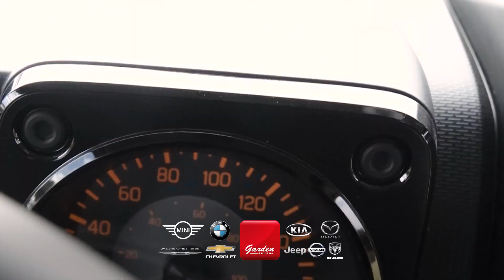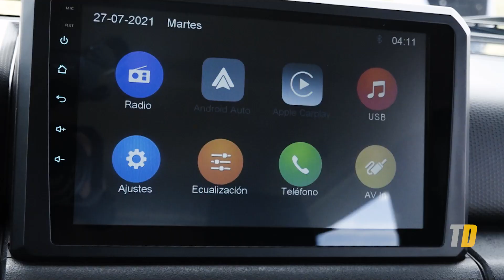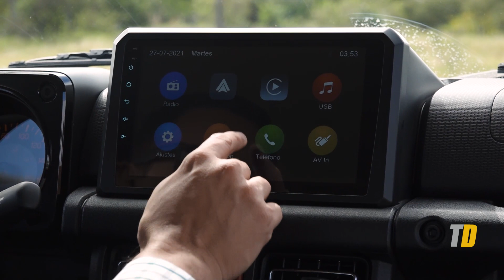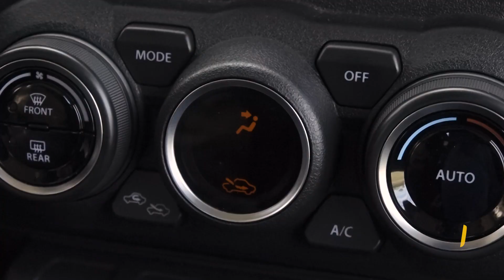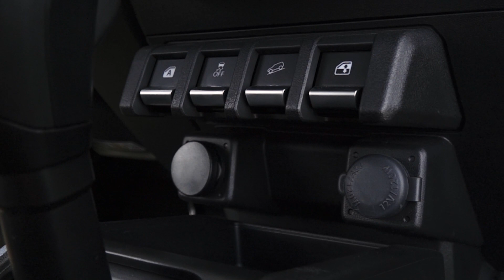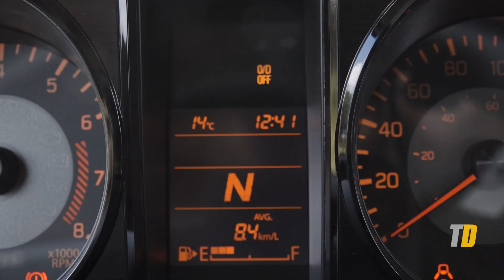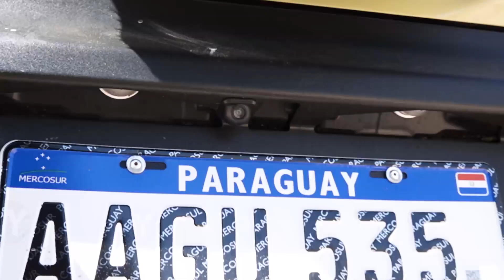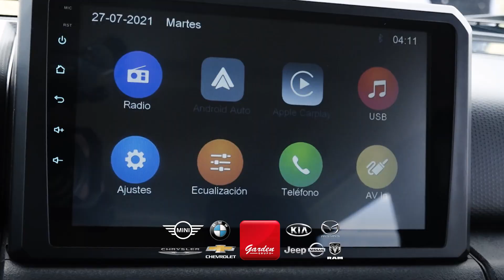Suzuki Jimny Off-road